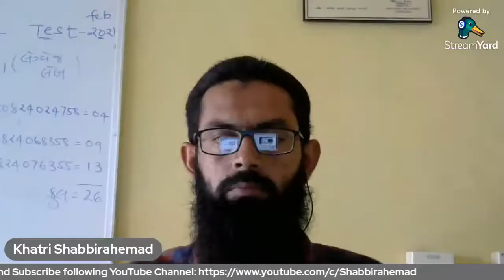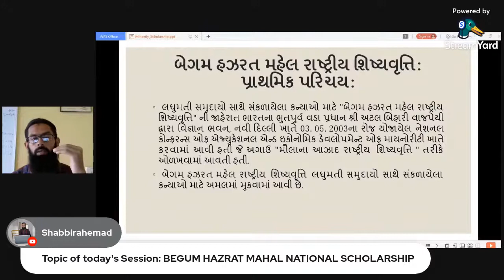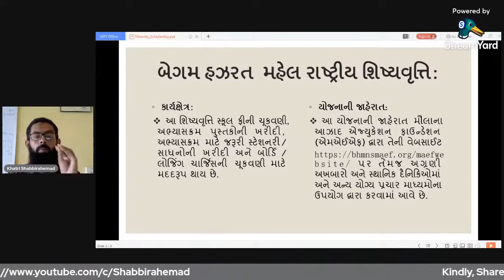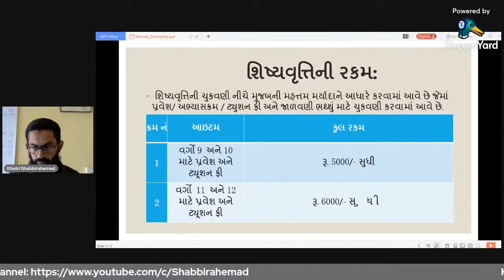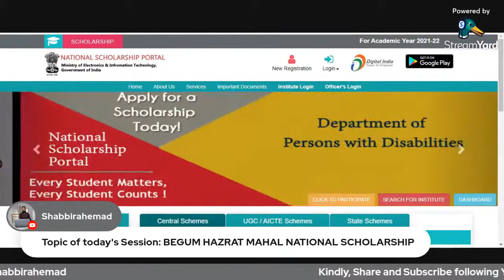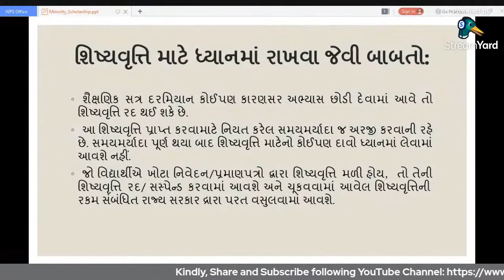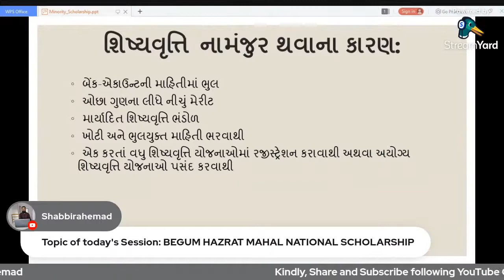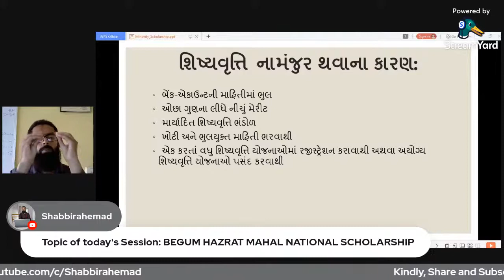Introudction of BEGUM HAZRAT MAHAL NATIONAL SCHOLARSHIP BHMS Year#2021-22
Introudction of BEGUM HAZRAT MAHAL NATIONAL SCHOLARSHIP @esfyiti